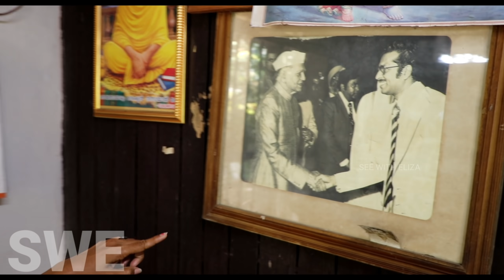നടൻ രതീഷ് ജനിച്ചു വളർന്ന വീട് | Actor Ratheesh House and Family